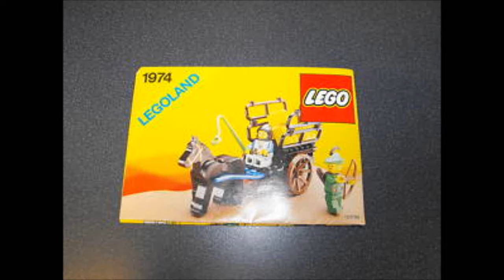LEGO 1974 - Smuggler's Hayride (Castle Theme - Forestmen, 1989) - Time Lapse